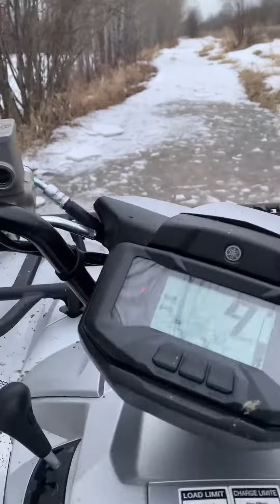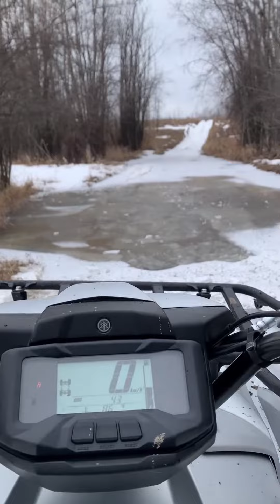2022 Grizzly eats ice puddles for lunch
Yamaha Grizzly 700 2022 HMF Exhaust + Tune